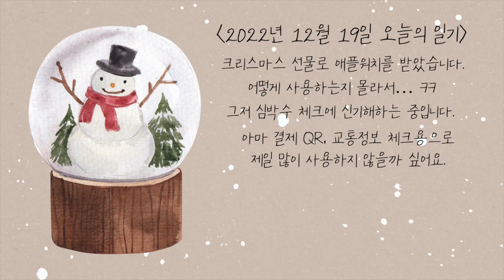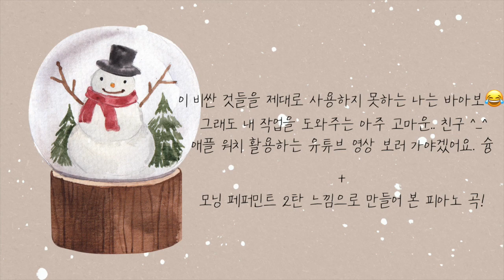소원을 말해봐🎄 (Everyday is Christmas) : 귀여운 음악, 겨울브금, 브이로그음악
I received a Christmas present. 🎁
This is the Apple Watch SE.
It's my first time using a watch,
so I'm very surprised that it measures my heart rate.🫀

I've been always wearing a watch ever since
the first Swatch I got as a gift when I was 10 years old.⌚️
This is the first time I have ever seen such a heavy and large watch.
I'll get used to it soon, right?